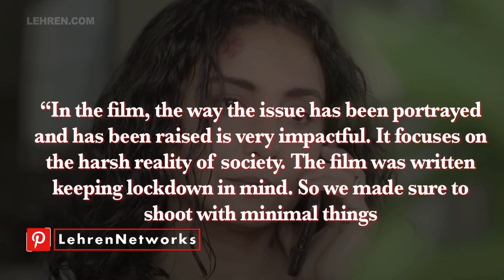Crime Patrol host Actor Annup Sonii comes up with a hard hitting short film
Crime Patrol host Actor Annup Sonii says his latest short film is a hard-hitting tale that deals with a problem that people are aware of, but prefer not to talk about